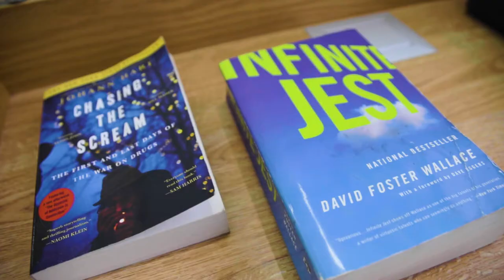Student Profile: Katherine Haley: Valedictorian, Class of 2021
Katie will graduate with an Associate in Arts in the Liberal Arts & Sciences, Psychology Transfer program. Katie is a student leader focused on issues pertaining to homelessness and addiction. At Bristol, she excels academically and served the college as recording officer of the Phi Theta Kappa Honor Society, a student advocate on the National Community College Funding Committee and as a Commonwealth Honors Program Scholar. She credits Bristol’s dedicated faculty and staff for encouraging and challenging her, both academically and personally, to expand her horizons and explore opportunities that she had not considered. Katie has extended her critical work by volunteering in her community at the River to Recovery substance abuse recovery program and at Bristol’s monthly Mobile Food Market. Katie is passionate about assisting others, she will continue her education in the field of psychology, with a focus on trauma.

Congratulations, Katie!